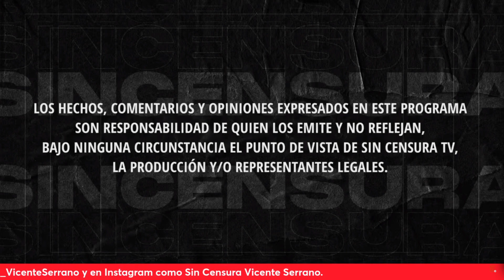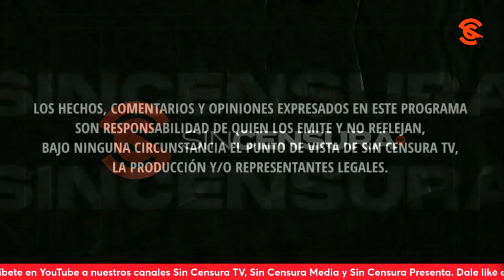ALIENTAN LA UNIDAD, ARMONÍA Y CONVIVENCIA EN LA VOZ DEL PUEBLO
Samuel Villaseñor Hernández nos comparte “En esta Navidad”, un tema de su autoría en el que nos habla de la importancia de la unidad, la armonía y la convivencia. Usted también puede grabar su mensaje y enviarlo a La Voz del Pueblo ¡Su opinión es la más importante! Mándenos sus videos en formato horizontal (no en vertical) por WhatsApp al 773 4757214 (desde México al 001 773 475, 7214). No olvide decir su nombre y desde dónde nos ve